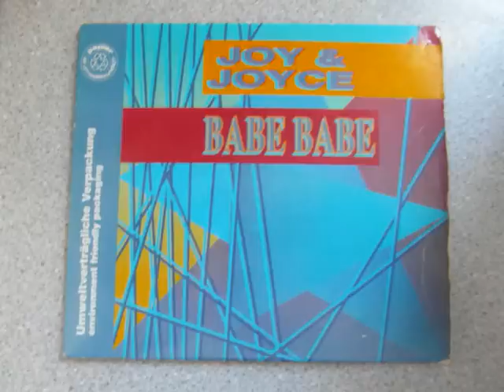Babe Babe - Joy & Joyce HQ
Classic 1991 Track on ZYX Records (#6558)
Originally written by Francesco Bontempi.
This version was arranged, created and produced by Checco and Soul Train and Lee Marrow.